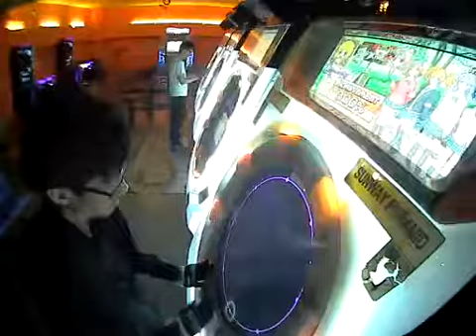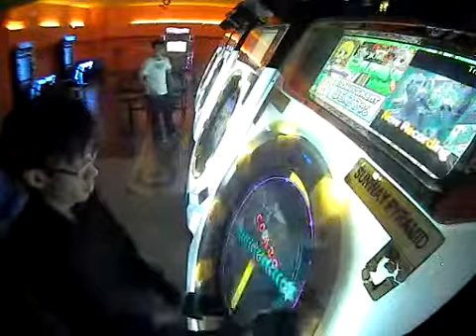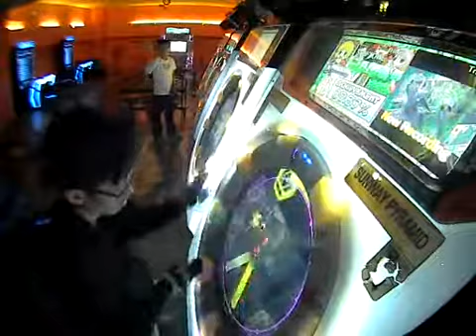【maimai】 SWIFTOWL 天ノ弱 MASTER